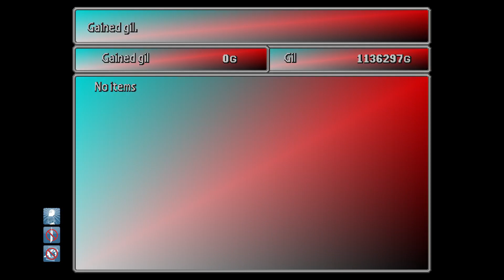Playing finalfantasy 7 come check it out